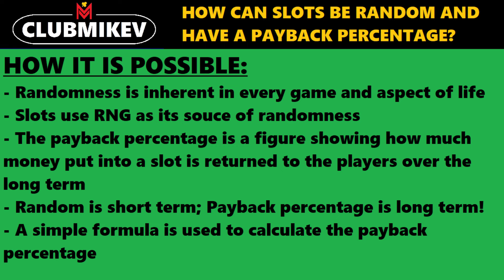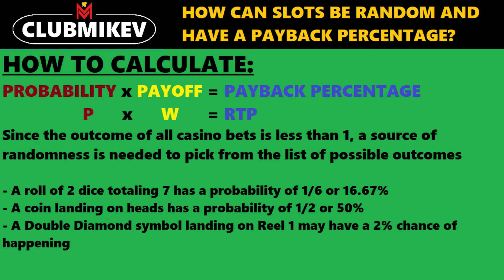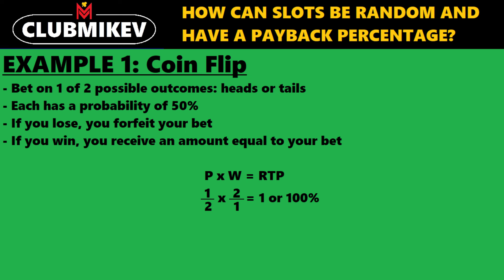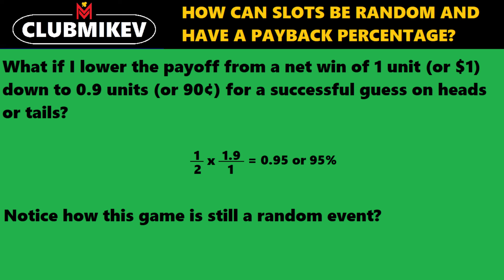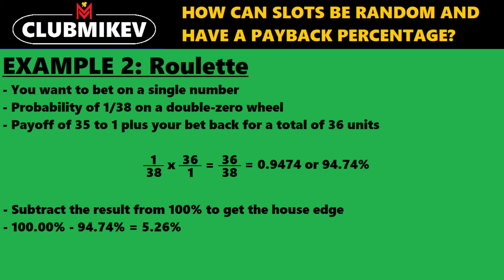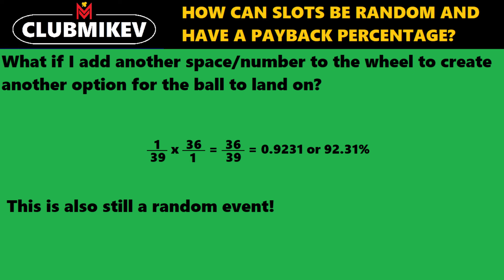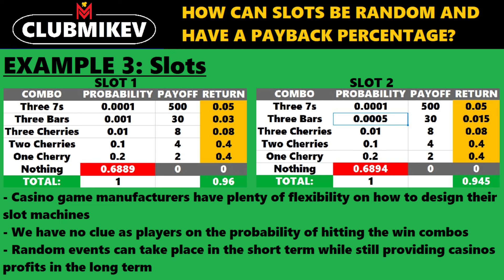Are Slots Truly Random? How Can They Be If There Is A Payback Percentage | Casino Gambling Tips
In this important lesson, I explain the differences between randomness and payback percentages in slots and other casino games. I also break down the simple formula that is used to calculate the payback percentage of slots and the house edge of table games. I do my best to show how slots and other casino games can be random while still paying out less money to players than they take in over time.